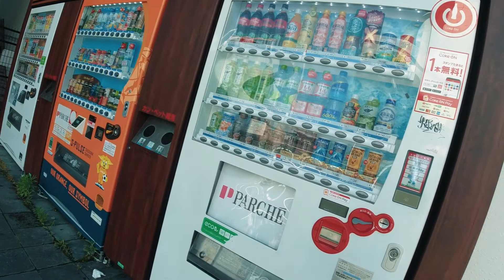【VLOG】SONY a FE 24-105㎜ F4 Gレンズを使って写真撮影です。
SONY a FE 24-105㎜ F4Gレンズを持って写真撮影に行って来ました。綺麗に撮れたので見てください。

使用機材
カメラ     SONY a7Ⅳ

レンズ     SONY a FE 24-105㎜ F4 G OSS